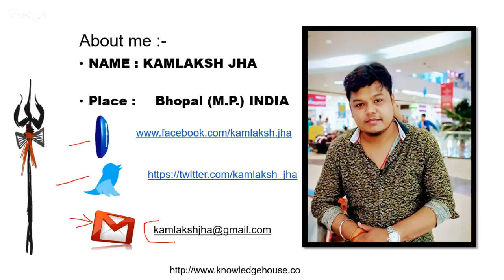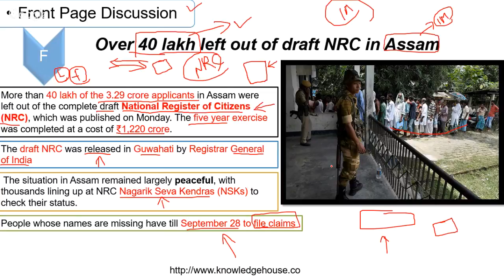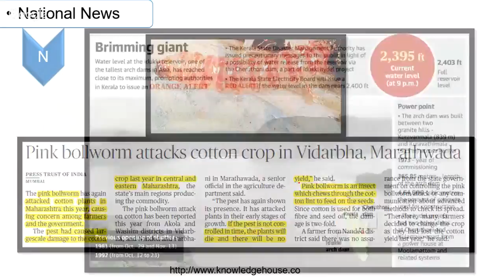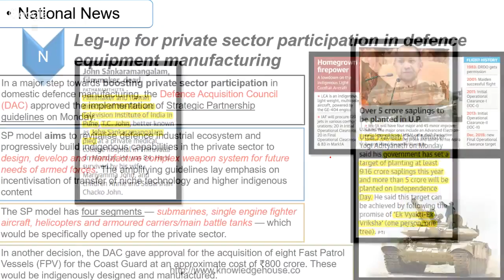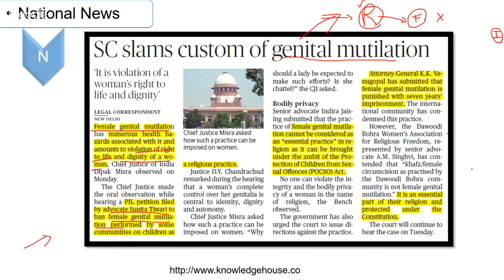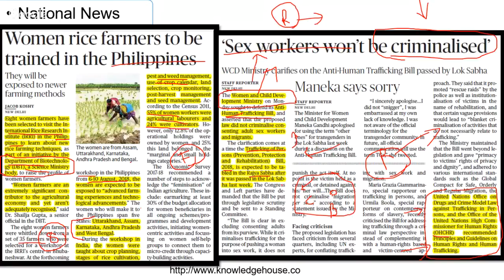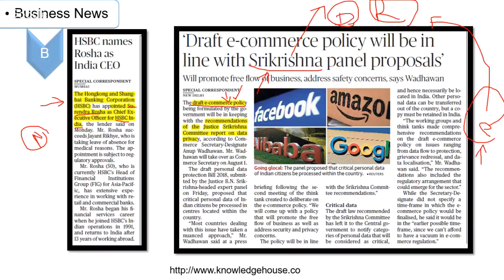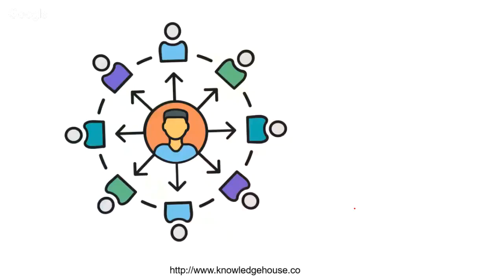31 July 2018 - The Hindu News Paper Analysis - [UPSC/SSC/IBPS/All Government Exam] Current affairs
The Hindu Newspaper Analysis 31 July 2018 - Daily News Analysis DNA

This video is a Daily New Analysis of The Hindu Newspaper wherein Manvendra Pratap Singh will speak about the important topics from the newspaper. This will be helpful for aspirants who are preparing for UPSC CSE / IAS / SSC CGL / RBI Grade B / IBPS and many other competitive examinations. The news analysis will also help you to improve your general knowledge.